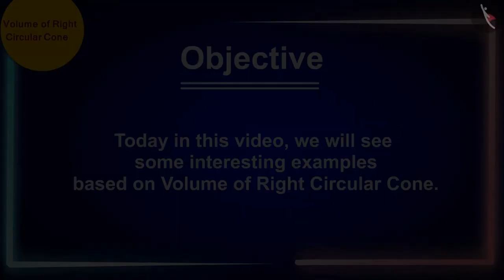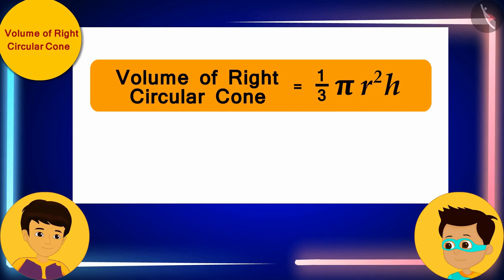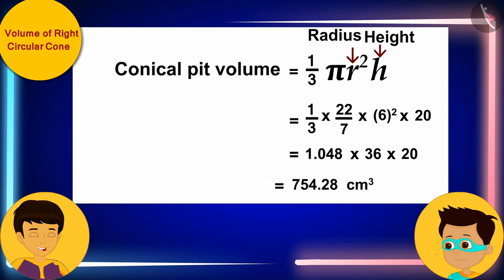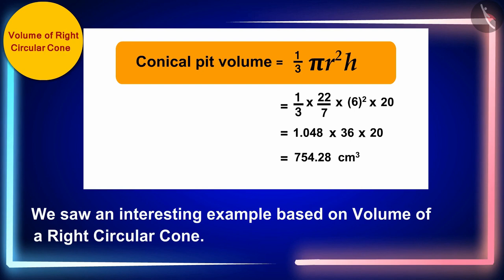Class 9 maths chapter 13 - "Surface Areas and Volumes" (Part 18) cbse ncert